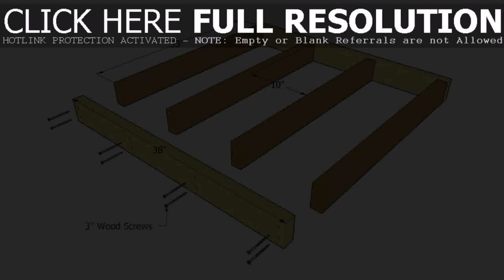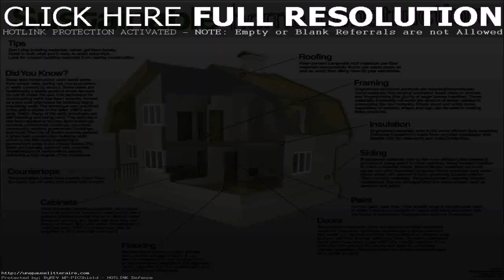Modern Small Wooden House Design